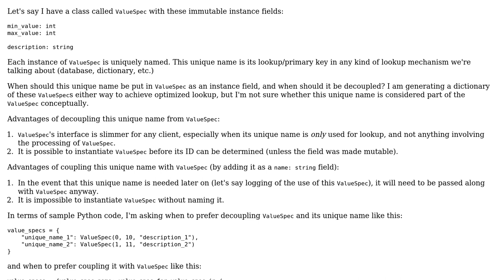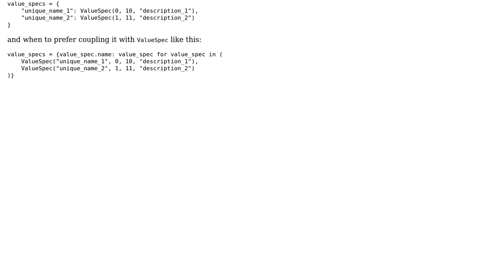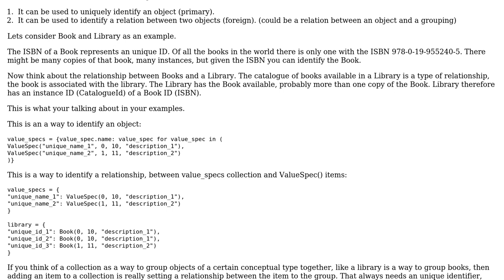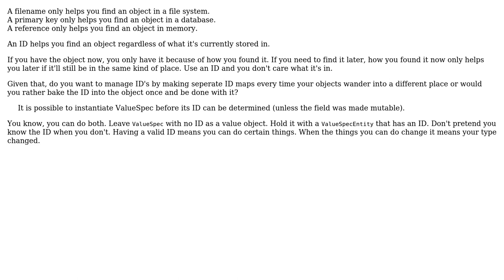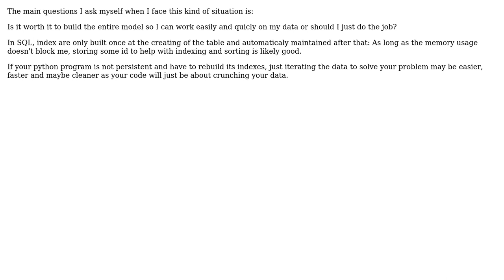Software Engineering: When to have ID of instance as an instance field vs. decoupled?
With thanks & praise to God, and with thanks to the many people who have made this project possible! | Content (except music & images) licensed under CC BY-SA | Music | Images & others | With thanks to user s.lg user null user Mario Ishac user Christophe user candied_orange and the Stack Exchange Network Trademarks are property of their respective owners. You are responsible for your own actions.